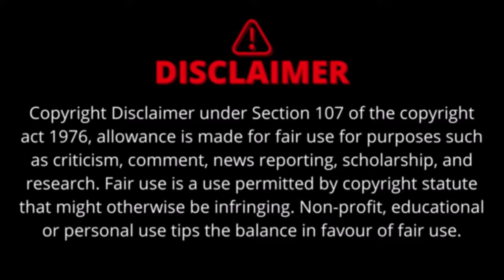President Trump Shot At Rally